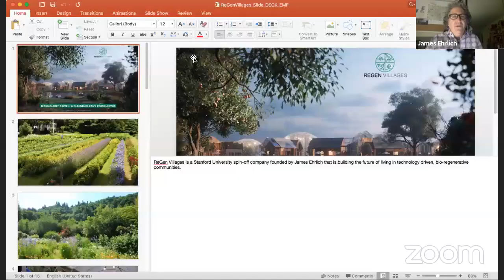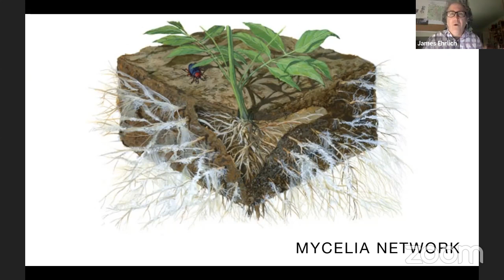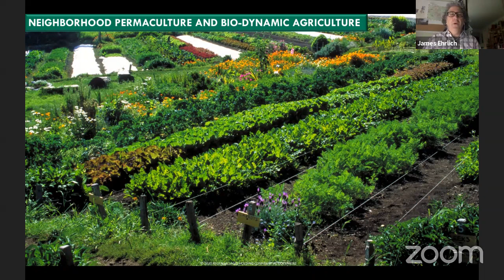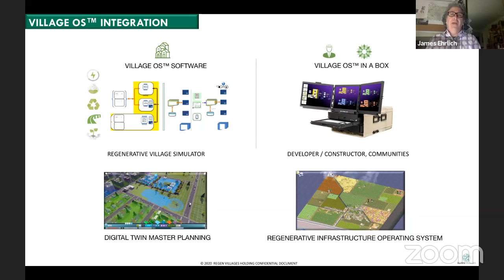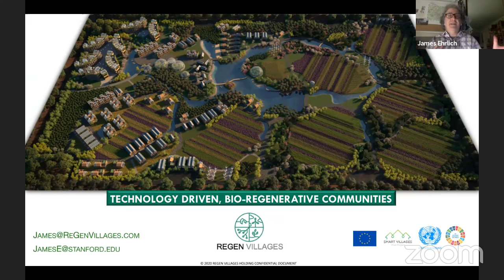Ship2020 - Building the Future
How can we be the change to build the life we want to live? How can building and refurbishing be done in a Best for the World manner? Going from Best in the World consumption to Best for the World (re)generation.

Participants: James Erlich (REgen Villages), Marina Nart (Beyond 2030), Magnus Qvant (NURI – Nordic Urban Resilience Institute), Dimitrij Aleshkov (Entreprenuer)
Moderator:  Mats Eliasson

Ship of a New Story is a platform where we explore the shift from striving to become best in the world to all be best for the world. We talk about democracy, society development, business development and personal development.

We are more than 30 organizations that want to inspire and create dialogue around issues and structures, which in its turn provides input to further work on models, dialogue, system solutions and realization. Toghether.

Ship of a New Story is hosted by Emprogage - a self organized consultancy firm working for what is best for the world by intentionally choosing empathy, proactivity and engagement.